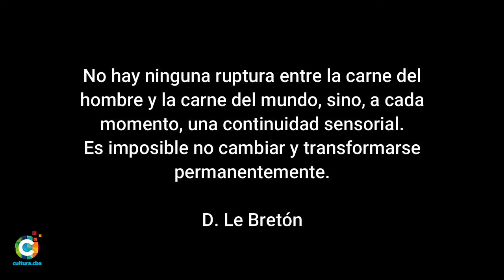Ensayo "Constante del espacio - taller de Danza contemporánea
Rosario La Falce propone una exploración del cuerpo en movimiento en espacios mínimos, cotidianos. Como bailarina, arquitecta y gestora cultural surge la inquietud de investigar sobre danza y espacio y confluye sus pasiones en una observación y reconocimiento del lugar que habitamos para obtener un mapa vivencial corporal.

Rosario La Falce es Técnica Universitaria en Danza Contemporánea (Univ. Provincial de Córdoba), Arquitecta (Univ. Nacional de Córdoba), y Gestora Cultural (Univ. Nacional de Córdoba). Es directora y productora de Hidra, Grupo Independiente de Danza Contemporánea, bailarina en la Compañía Cordobesa de Danza Contemporánea, dirigida por Facundo Cornejo y bailarina en la Compañía NE, dirigida por Nadia Espíndola.